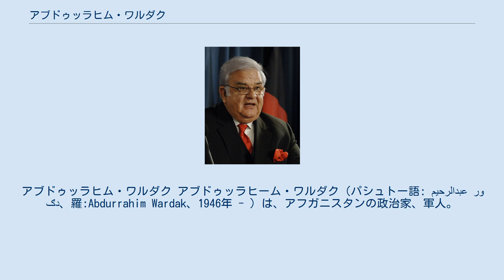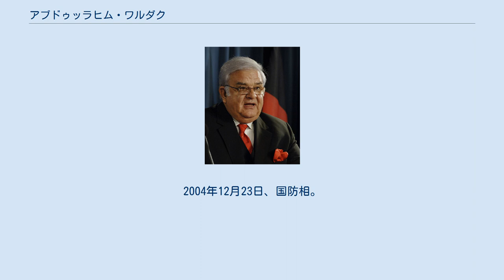アブドゥッラヒム・ワルダク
アブドゥッラヒム・ワルダク アブドゥッラヒーム・ワルダク（パシュトー語: عبدالرحيم وردګ、羅:Abdurrahim Wardak、1946年 - ）は、アフガニスタンの政治家、軍人。
中将。
 ヴァルダク州出身。
パシュトゥーン人。
アブドゥルガニー・ワルダクの息子。
 1962年、カーブル士官学校を卒業し、アメリカとエジプトの軍事学校で教育を受けた。
1976年からアフガン陸軍で各職を務めた。
 1980年代中盤、ムジャーヒディーン側に移り、サイード・アフマド・ギラニのアフガニスタン民族イスラム戦線に参加した。
1988年3月、ジャラーラーバードのムジャーヒディーンの統合本部を指揮。
 1990年代中盤、欧州に移民し、ザーヒル・シャー元国王の側近となった。
 2001年末、パキスタンに移住し、ザーヒル・シャーにより新国軍の国防相兼総司令官に任命され、王政復興のための交渉を行った。
2002年12月、新国軍の新兵募集委員会議長。
 2003年9月20日、国防第一次官。
2004年12月23日、国防相。
2010年1月2日、国防相に再任。
 2012年8月7日、下院での解任決議を受け国防相を辞任した。